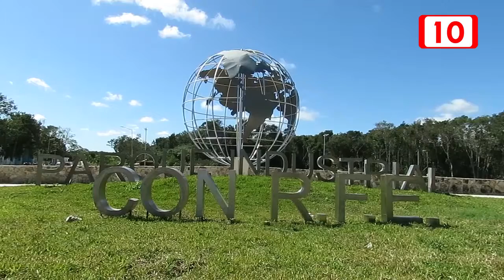Desconocen el tema del recinto fiscalizado en Chetumal, avances de obra y proyecto SEDE